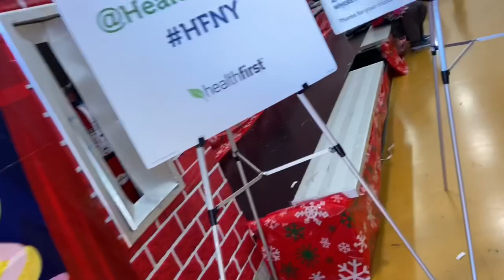VLOGMAS DAY 7&8! WE MET SANTA AND PUT UP OUR CHRISTMAS TREE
It’s officially Vlogmas & I’m going to try and record every single day up until Christmas ☺️ Hope you’ll enjoyed and ready for my next video tomorrow.